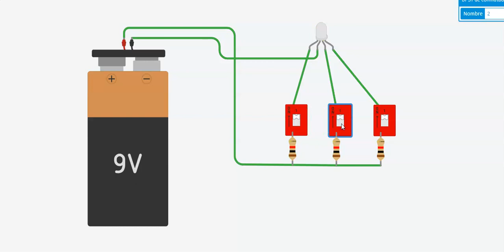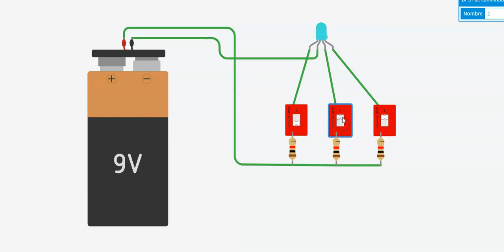el diodo rgb en tinkercad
en este video podemos ver el funcionamiento del diodo rgb en tinkercad